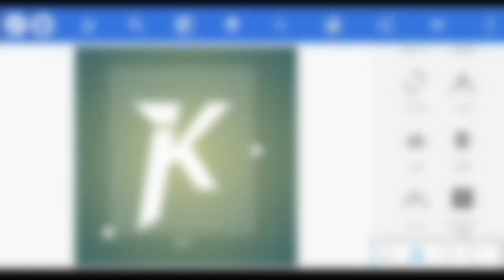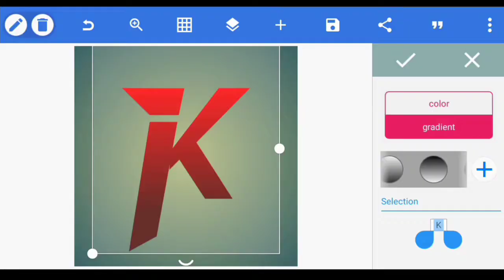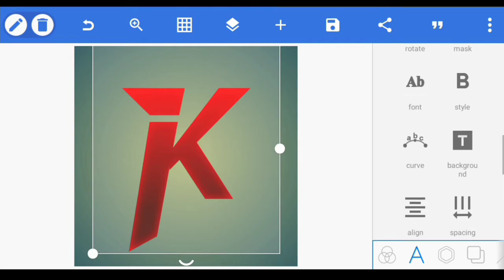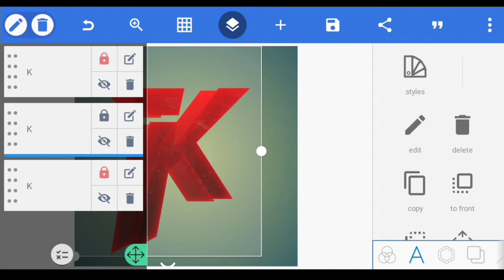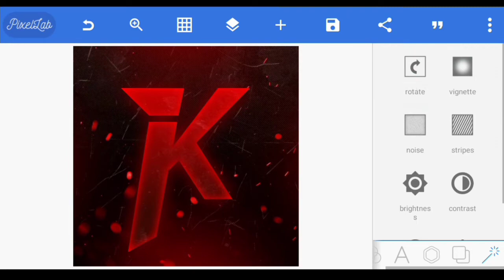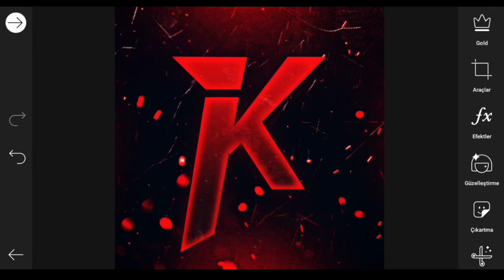Tek Harf Logo Yapımı || PixelLab , PicsArt Tutorials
📥┊Downloads